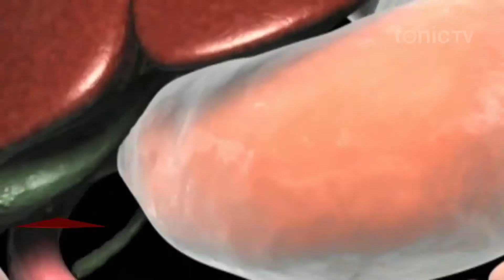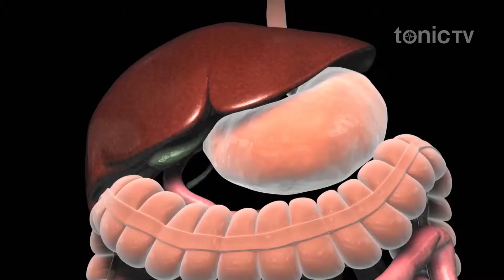Elixir of youth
Wouldn’t it be wonderful if there was an elixir of youth? We already know that things like exercise and a low calorie diet can keep us looking and feeling younger longer, but research at the world famous Mayo Clinic in Rochester Minnesota has found the biological equivalent of grumpy old men inside human tissues which seem to make the tissue age – and they might be able to be vacuumed out.

Tonic TV | T-S094 | S03E13